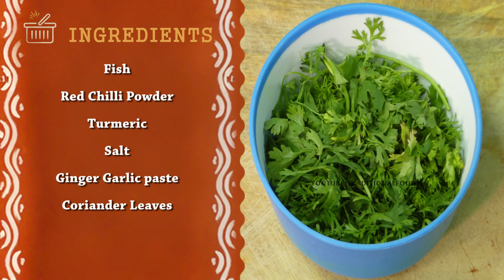ఫిష్ ఫ్రై ఇలా చేసి చూడండి ఎంతో రుచికరంగా ఉంటుంది | Fish Fry Recipe | How to Make Andhra Fish Fry